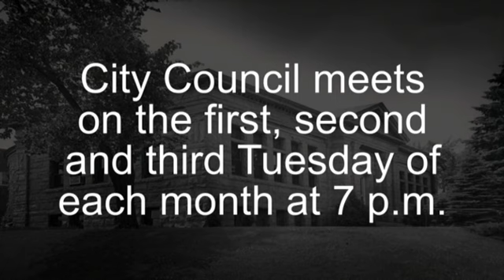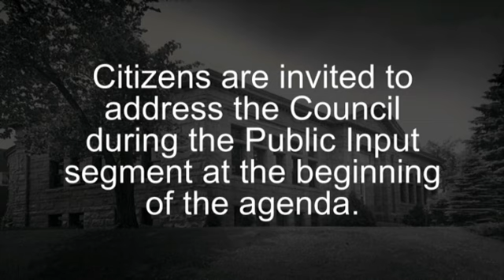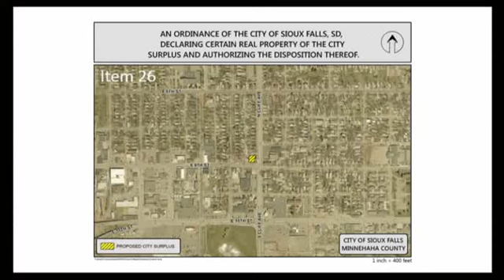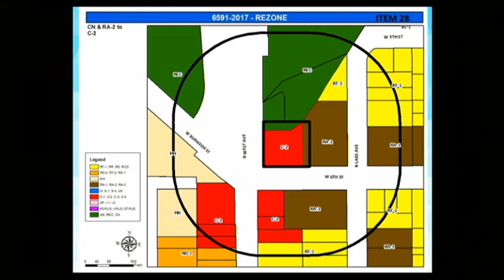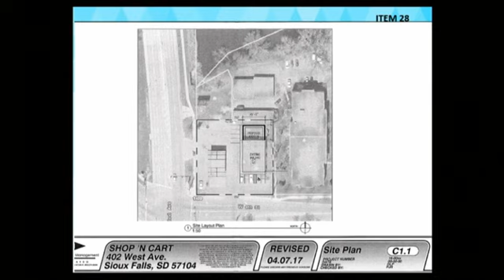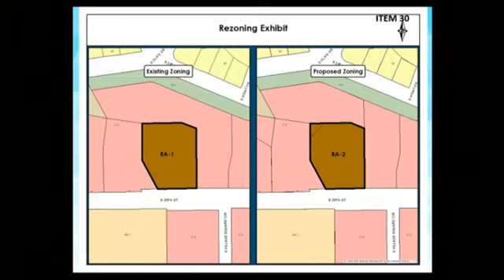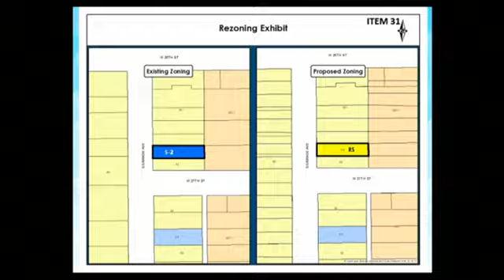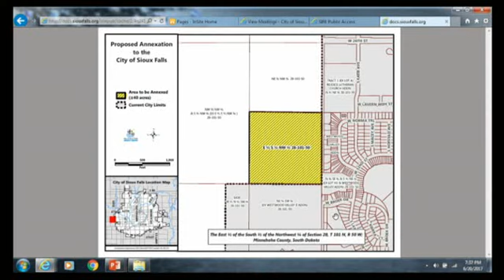2017-06-20 Sioux Falls Council Meeting - 2596